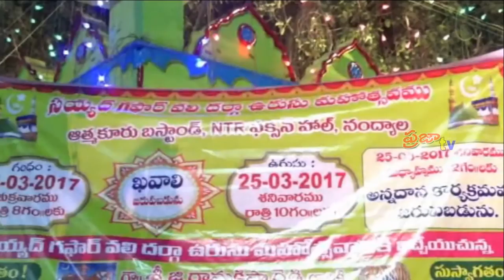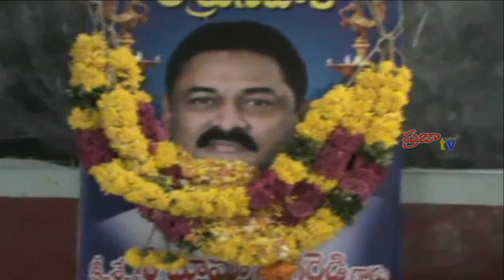Praja Cable TV // News Bulletin // March 25th // 2017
Praja Cable TV // News Buliten